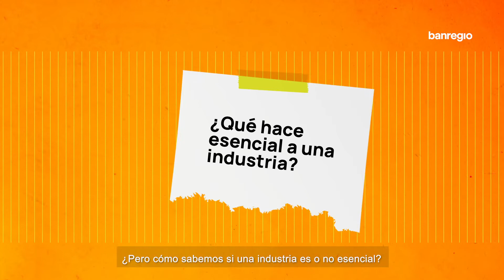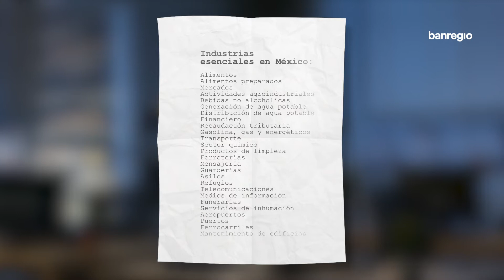Industriales Esenciales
Es un hecho, algunos negocios deben seguir trabajando, ¿pero sabes cuáles son y por qué? Aquí te contamos todo lo que debes saber sobre las llamadas Industrias Esenciales.